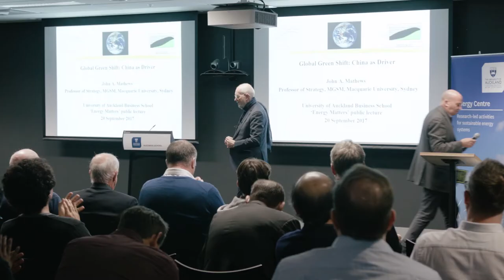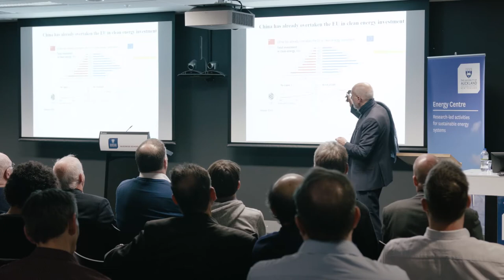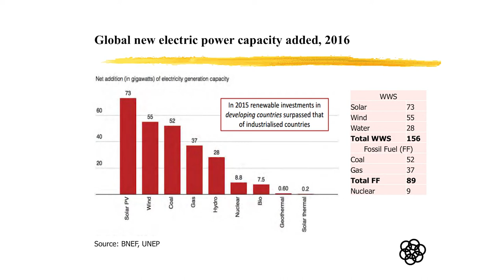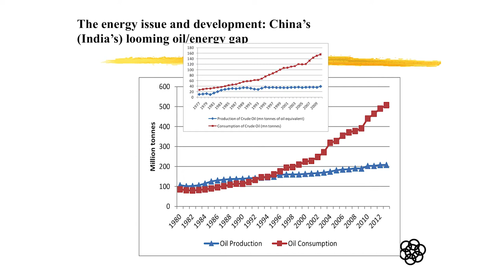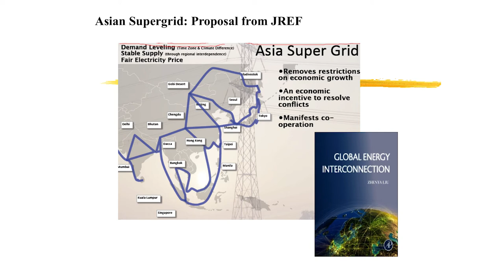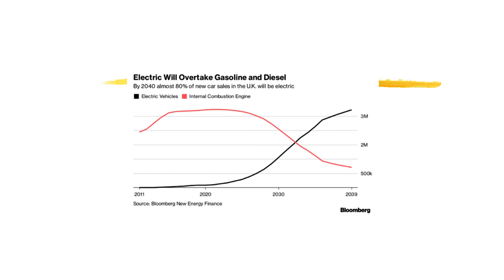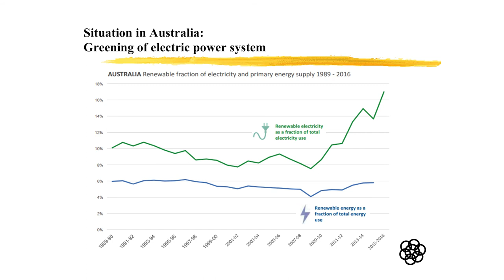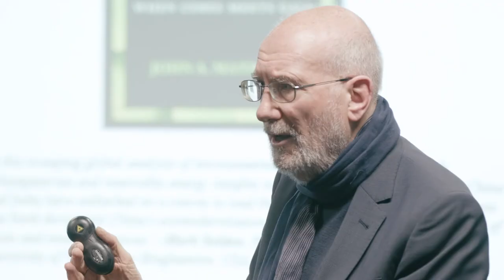Energy Matters Speaker Series with John A Mathews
John A Mathews, Professor of Strategic Management at Macquarie University, presents evidence that China is driving a global green transition to enhance its energy security and clean up its deteriorating urban environment.